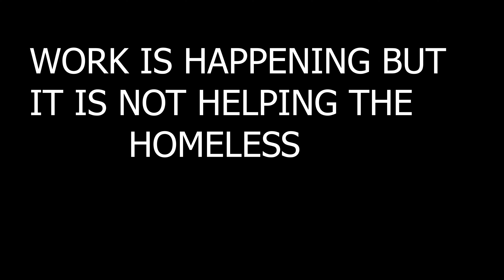LOS ANGELES HOMELESS on Skid Row | Living Among the Garbage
Such a sad sight to see a city with much potential turning into a garbage dump in the streets. Los Angeles homeless crisis needs to be fixed now as many in the near future will be added to the growing numbers of homeless.

~Always thank God for the blessing He has given you. All material possessions can be taken away in the blink of an eye~

Lumix G7 Camera
DJI OSMO Gimbal
Selfie Stick
My Shades
GoPro HERO 8
GOPRO HERO 10

No part of this video shall be copied without the written consent of the owner: Invisible America TV.